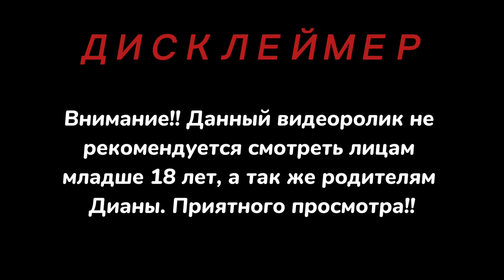V L O G// PERM 04.08.23 // MAXIM GORKY PARK